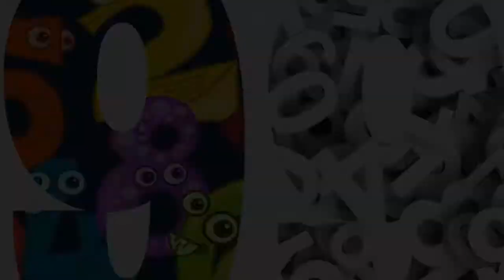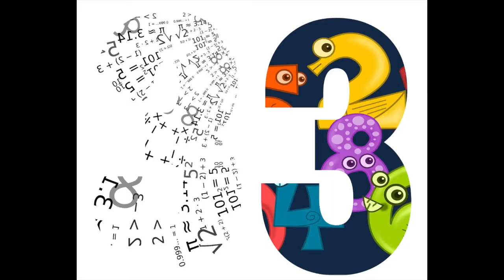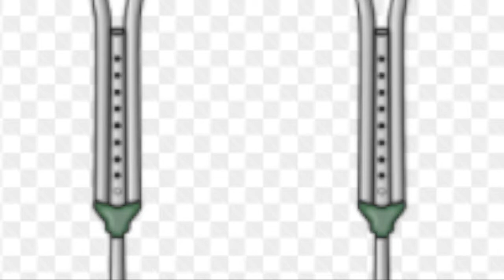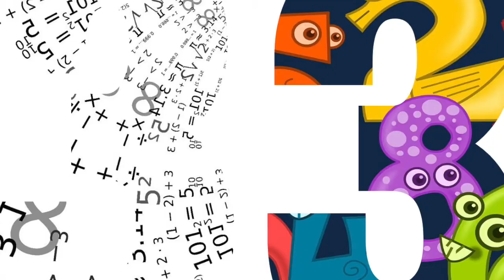The Nevele - A Mystical Place to Learn About Eleven with The Crunch Bunch Kids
"The Nevele - A Mystical Place to Learn About Eleven with The Crunch Bunch" Buy or Stream the Luvin' My Numbers CD on Amazon

Welcome to The Nevele, a mystical place where kids can go to do and learn from and with forefathers while growing into great people. Did you know that The Nevele is actually the word 'eleven' spelled backward?  And there's a noteworthy math fact about eleven: all you need to do is double up on each multiplication! For example, 2 times 11 is 22, or 9 times 11 is 99.

The Luvin' My Numbers CD by The Crunch Bunch has a fun and easy way to learn how to count and multiply by eleven through this exciting song, set to a magical tune that will keep your kids entertained while they learn math facts. and join us on this fun and educational journey!"

The Nevele - LYRICS:

Tell me this, do you wanna ride?  We’re going down to the Nevele.

There’s a place I know where you can go with your time that will make you rise and keep junk off your mind. My grandmother told me a long time ago my mind could take me wherever I wanted to go.

Then she said to me remember the NEVELE = Work Twice as Hard to Be the Best Me I Can Be

DOUBLE UP NOW

Double up on times you smile, pull up a chair, and stay for a while. You’re twice the sight for my sore eyes. I know you’re star will rise [down at the Nevele] down at the Nevele where we get our strength and character, where our forefathers fought and lost their lives learning was the first thing on their minds

In the Nevele, I can truly be me, and I know I gotta double up on everything. I gotta read more, smile more, and press my way no matter what they say. Got a lot to do with my time cause I know my star will shine

DOUBLE UP NOW

Double Up  1 x 11 = 11
Double Up  2 x 11 = 22
Double Up  3 x 11 = 33
Double Up  4 x 11 = 44

Gotta read more, gotta smile more, gonna press my way no matter what they say. Got a lot to do with my time cause I know my star will rise.

Double Up  11 x 5  = 55
Double Up  11 x 6  = 66
Double Up  11 x 7  = 77
Double Up  11 x 8  = 88
Double Up  11 x 8  = 99

Down at the Nevele down at the Nevele where we get our strength and character, where our forefathers fought and lost their lives, learning was the first thing on their minds

Poetry by C. White ...
Well, I see whether, through visual contacts or eyewear, my cataracts keep my vision clear. My perception is like a tear that rolls down the face of a kid who sees the Nevele as a heavenly atmosphere. Two parallel bars like crutches side by side form an eleven mathematically, when you read ELEVEN backward, it's the NEVELE -

That’s the illusion that puts you in a utopian place where the smell of roses accents the entire place.  When you don’t get judged by the color of your face when genocide is not aimed at a particular race [down at the Nevele]

The NEVELE;  A place where you work twice as hard to get the things you need and no greed. When you double your flow, you double your doe!   When those parallel bars are crossed with horizontal lines, I find the type of bars African American end up behind. If I work twice as hard when I’m young, and when I’m offered drugs, I just say no because I don’t need none!

If I put double the time in double the work to increase the vocabulary I inject in my mind, I can find the NEVELE [the Nevele] What? Come on! We’re going down to the Nevele.

2020 Summer Intensive Arts Education & Technologies Institue (SIAETI) ENROLLING NOW (Connecticut & North Carolina Physical Locations) - Space is limited, call PIMOSH NOW